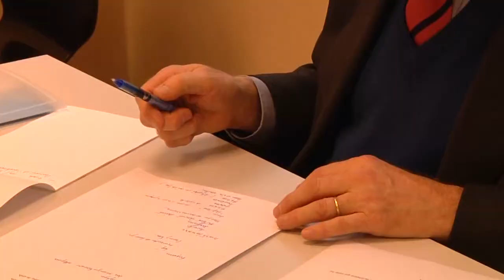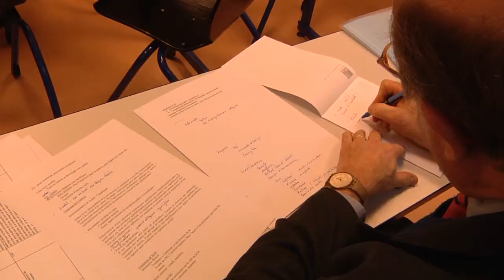Interview du médiateur de la CDC - Cas pratique étudiant ISCPA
Reportage et interview du médiateur de la Caisse des Dépôts et Consignations. Cas pratique réalisé par des étudiants de l'école de journalisme de l'ISCPA Paris grâce au partenariat avec le Club des Médiateurs.